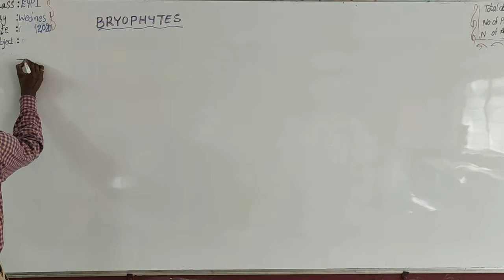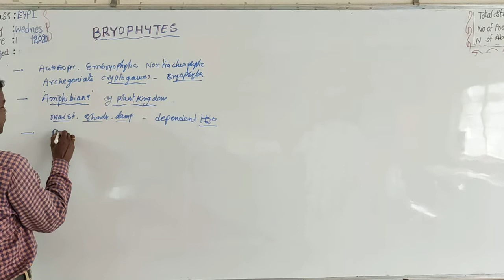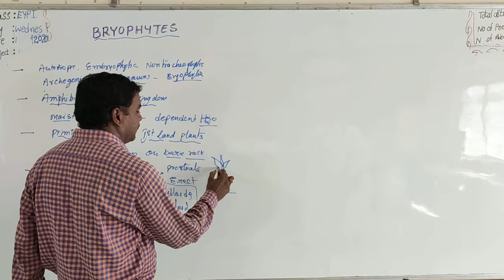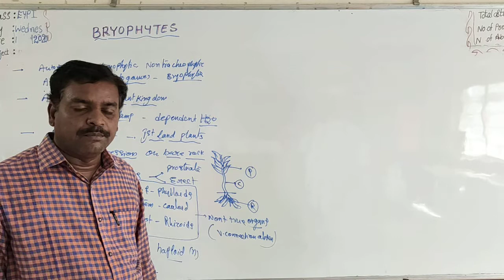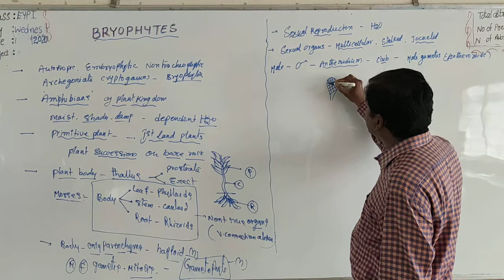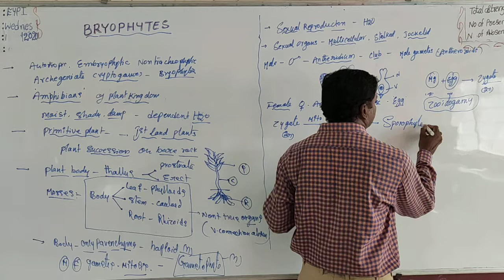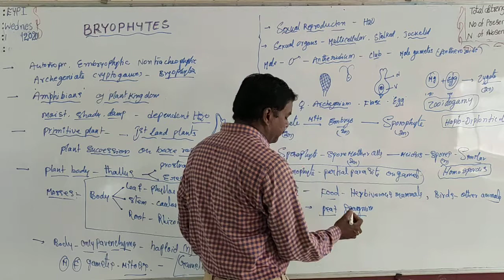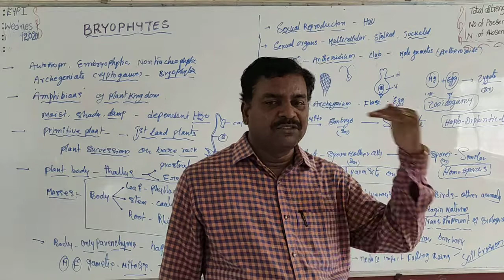Jr Botany 22-07-2020